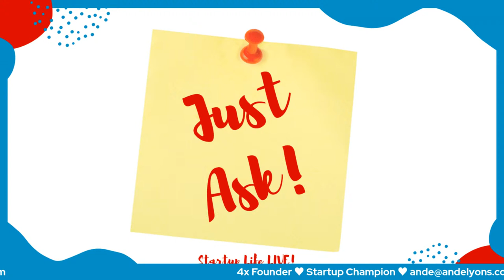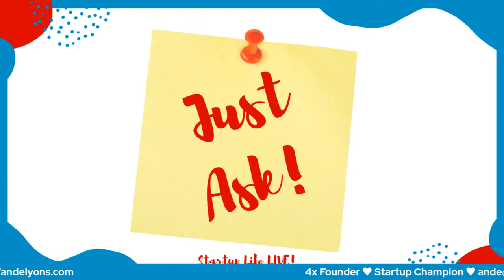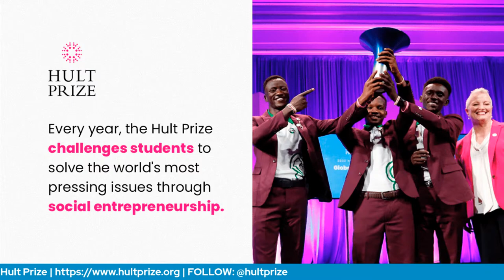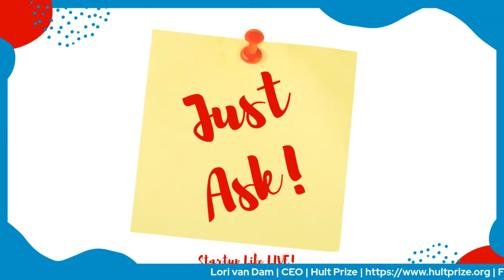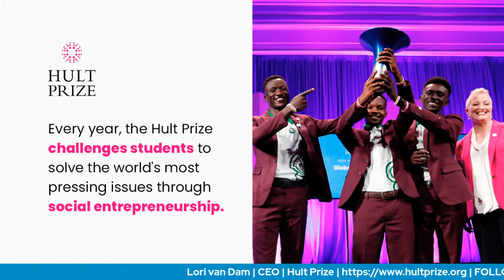Challenging Young People to Solve the Planet’s Most Pressing Issues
Innovative products, services and behavior changes are key ingredients for solving the world’s most pressing problems.

Our guest, Lori van Dam, is the CEO of Hult Prize, an organization that inspires student entrepreneurs to solve the world’s biggest challenges through innovative social enterprises with positive global impact.

Hult Prize was launched in 2009 by a group of Hult International Business School students with the support of the Hult family, founders and owners of EF Education First, and benefactors of the Hult International Business School.

Through its year-long competition, over 100,000 young people in 120 countries work to create high-impact startups that address the annual challenge in alignment with the UN Sustainable Development Goals.

Finalists pitch their businesses to a panel of expert judges, and the winning team receives 1 million USD in funding to make their idea a reality.

Prior to joining Hult Prize, Lori spent six years as an executive leader for Susan G. Komen, as executive director of The One Fund Boston, which was created by the Mayor of Boston and Governor of Massachusetts to provide support for the 2013 Boston Marathon bombing victims, and for 20 years she worked for EF Education First, a global education company.

Thank you for carving out time to improve your Founder Game - when you do better, your startup will do better - cheers!

JOIN STARTUP LIFE LIVE MEETUP GROUP

ANDELICIOUS ANNOUNCEMENTS

Tune in to Mia Voss' Shit We Don't Talk About podcast

If you resonate with the show’s mission of amplifying diverse founder voices while serving first-time founders around the world, please reach out to me to learn more about making an impact through sponsoring the Startup Life LIVE Show! .

Ande ♥